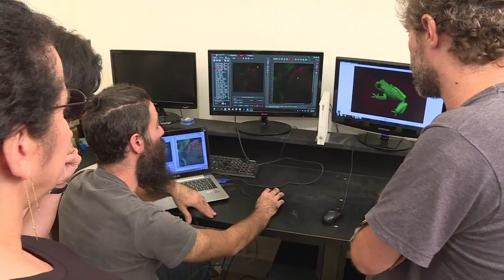Pesquisadores descobrem fluorescência em rã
Pesquisadores do Brasil e da Argentina fizeram uma descoberta surpreendente. Eles identificaram fluorescência em uma rã encontrada na América do Sul.